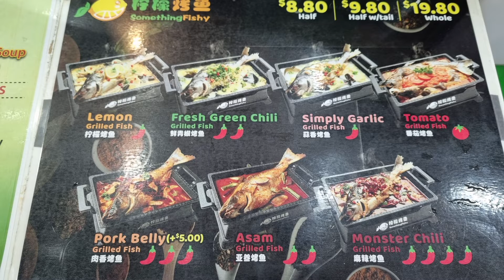Singapore Travel Guide, Where to eat in Singapore? Spicy Mala Xiang Guo Grill Fish XiaoManNiu